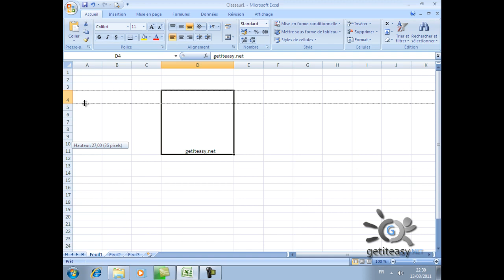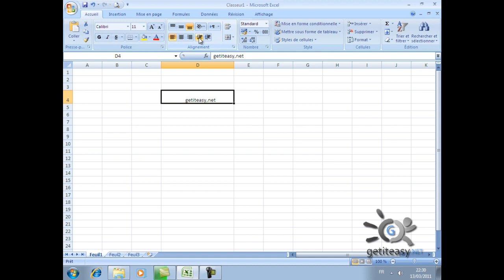Excel de A à Z EP 10